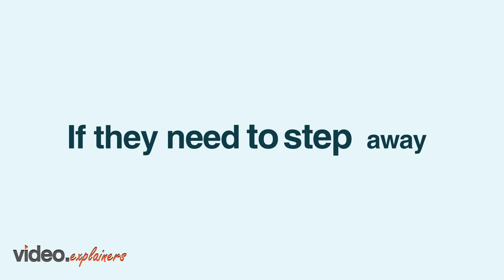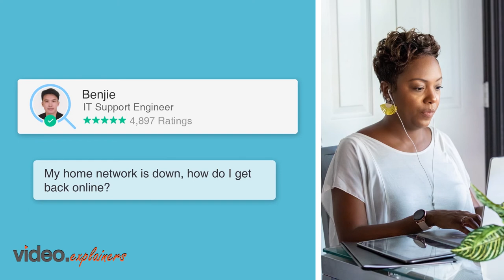Problem Solving Guide from the Experts change your life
Like Just Answer, our videos act like the experts answering your questions.

Do you want help regarding legal issues, health, computers and technology, automotive, pets, home improvement and much more? Get help and answer of your questions quickly.
The most interactive way to gather Intelligence from relevant experts, just when you need it.